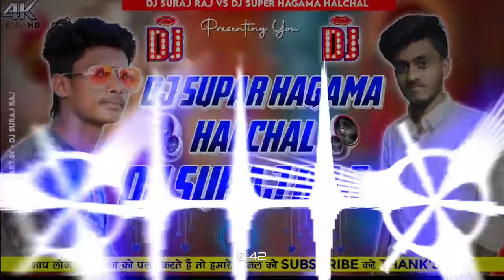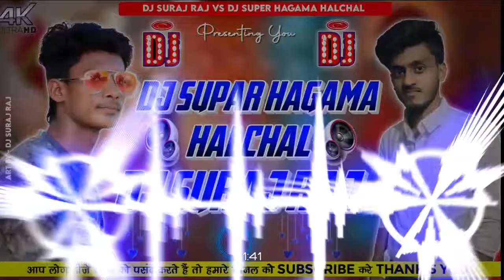Location Chalu Kar Super Hungama Halchal (Bhojpuri dj remix song 2023) Remix By Dj Suraj raj Saidpur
Description

-Swows-

नमस्कार दोस्तों हमारे चैनल में आने के लिए A !!!
-வி
कि मैंने कौन सा डीजे सॉन्ग अपलोड किया हू...
Swow
Dj Rk
Dj Badal Raj Hi Tech Dj Dilip Babu Hi Tech Gorakhpur
Dj Rajkamal Basti
Dj All No Voice Tag Jai Shri Ram Mobaile
Dj super Hangama Halchal Patepur
Dj Ramkumar Babu Hi Tech Gorakhpur Dj Rajkamal Basti
Dj Nk Raja
Dj Rk Raja Dj Rammohan Muzaffarpur
ago chumma lela raja ji
ago chumma lela raja ji bhojpuri song Jhan Jhan Bass bhojpuri song Dj
ago chumma lela raja ji bhojpuri Song Dj Shashi
ago chumma lela raja ji bhojpuri Song ago chumma lela raja ji Dj Malai Music
ago chumma lela raja ji new bhojpuri dj song Hard
Toing mix
ago chumma lela raja ji bhojpuri Song Hard Mix toing